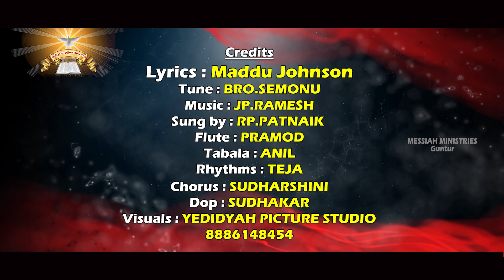LATEST NEW TELUGU CHRISTIAN SONGS 2020 | PRABHUVA ALAKINCHUMA | RP PATNAIK | JP RAMESH HIT SONGS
LYRICS maddu johnson raj
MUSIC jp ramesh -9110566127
SUNG  BY RP PATNAYAK garU
FLUTE - PRAMOD UMAPATHI
CHORUS SUDHA GARU
TABLA  ANIL ROBIN ANNA
RHYTHEMS  TEJA
DOP Sudhakhar Cinematographer
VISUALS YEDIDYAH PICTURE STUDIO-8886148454